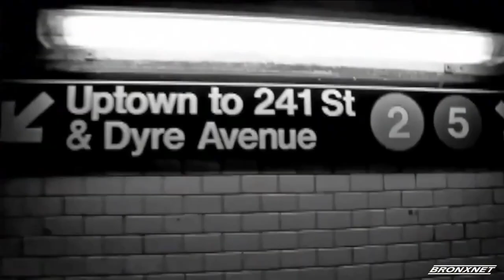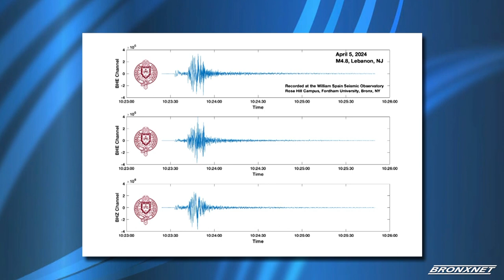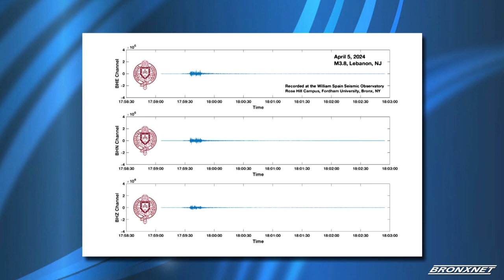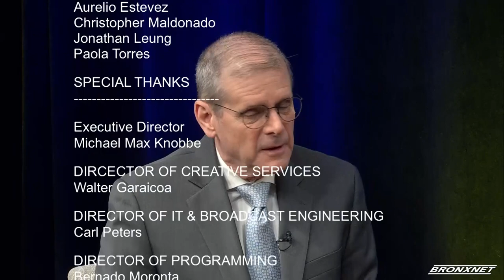BronxTalk | Earthquake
After a devastating earthquake in Taiwan and a smaller one just miles from New York City, this week's BronxTalk features the head of the William Spain Seismic Observatory at Fordham University. An Associate Professor of Physics and Engineering Physics at Fordham, Professor Stephen Holler talked with host Gary Axelbank about those earthquakes, the prospects for aftershocks and future seismic events, the factors that cause earthquakes, as well as the air quality in the Bronx.